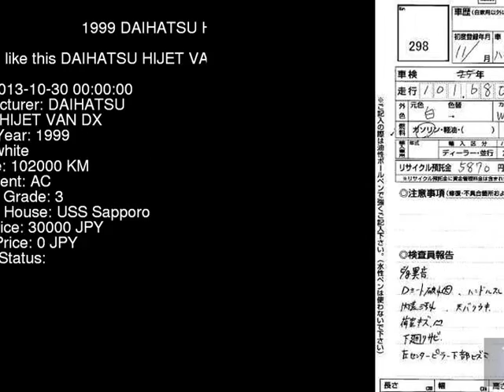1999 DAIHATSU HIJET VAN DX S210V